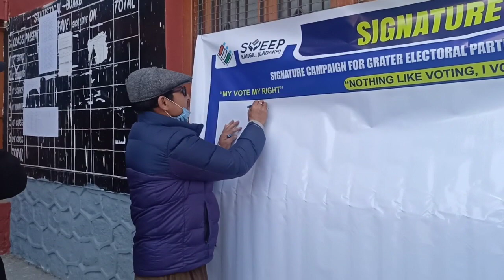SVEEP voter awareness program at ASHRM HSS Sankoo//election//MP